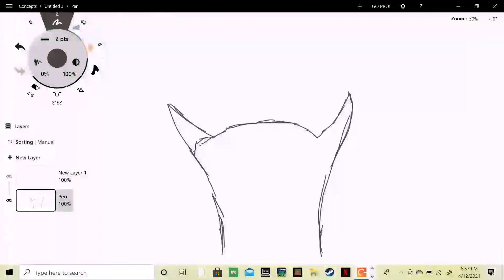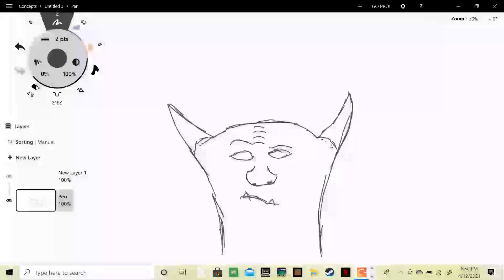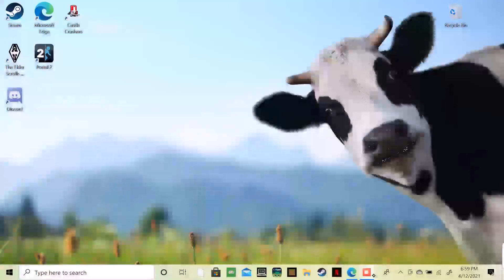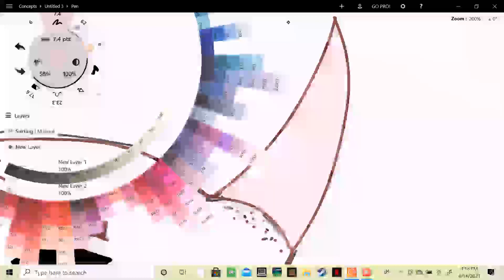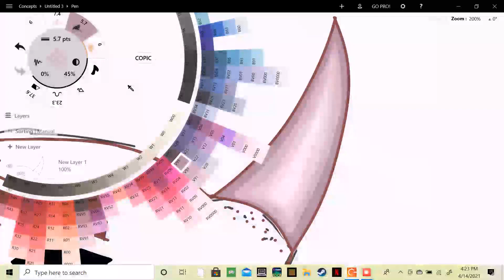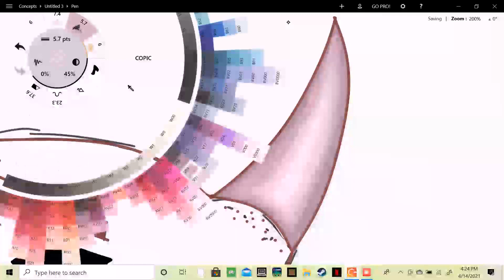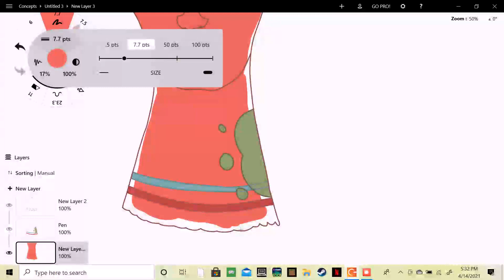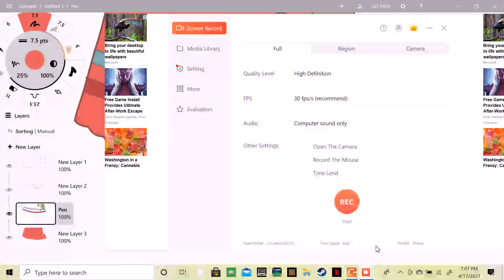Sock Monster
A video of me drawing a sock monster thing